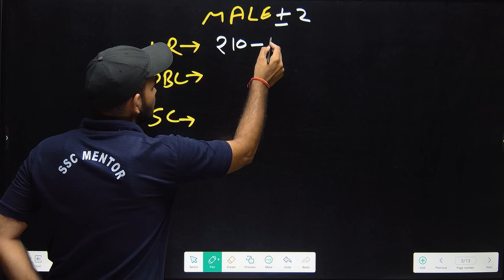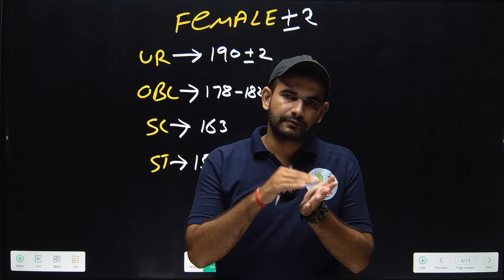UP POLICE EXPECTED CUT OFF 2024 | UP POLICE RE-Exam cut off 2024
This channel boosts your exam preparation for Railways (JE, NTPC, ALP, RPF & Group D), DSSSB ( TGT,PGT & MTS ),CET New Pattern, SSC CGL (Tier-1 & Tier-2), SSC CPO (SI in Delhi Police, CAPFs and ASIs in CISF), SSC CHSL (10+2), SSC MTS, SSC Constable GD, BANK (PO/Clerk), UPSC CSAT, State PSC, RAS, CDS, NDA & All State & Central Government Exams & Placement Exams. Prepare for your dream job in the competitive examinations with India's most trusted Educators i.e.SOMBIR SIR,

I'm on Instagram as @maths_by_sombir_sir. Install the app to follow my photos and videos.

Have Any Query? Ask Us.